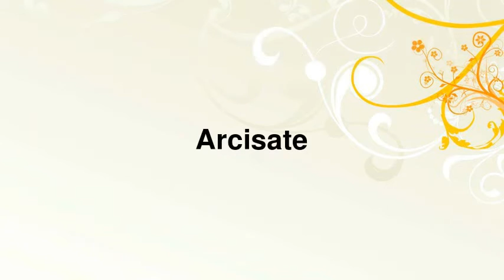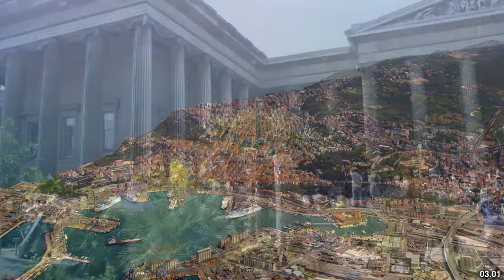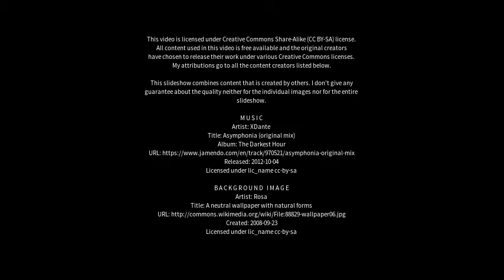Best places to visit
Best places to visit - Arcisate (Italy) Best places to visit - Slideshows from all over the world - City trips, nature pictures, etc.